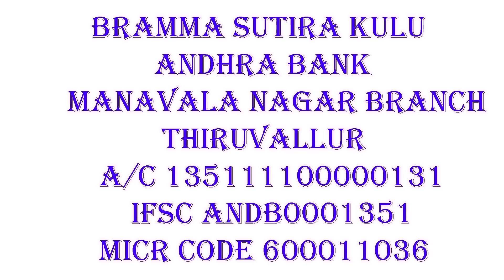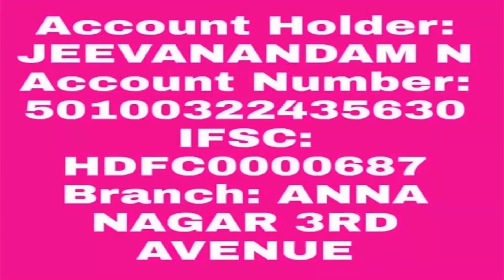இளமை வெறி மாறாது| மம்தா பானர்ஜி எப்படி அவங்க எண்ணு அப்பவே சொன்னேன் தெரியுமா?mamthabanarji westbengal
SAI DHARMA TV#இளமை_வெறி_மாறாது_மம்தா_பானர்ஜி_எப்படி அவங்க_எண்ணு_அப்பவே_சொன்னேன்_தெரியுமா?SAI_DHARMA_TV
தீய_சக்திகள்_இந்த_ஒன்றுக்கு_முன்னால் நிற்கவே_முடியாது_தெரியுமா? பிறவி_மற்றும்_மறுபிறவியின்_ரகசியம்​​​​ கடவுள்_ஏன்_நிர்வாணமாக_இருக்கிறார்​​​​ Sugi​​​​Shivam#Super_Speech​​​​Tamil​​​​
பிரம்ம_ஸ்ரீ_நித்தியானந்தசாமி_10​​​​-01-2020#நேர்கானல்​​​​ கேள்விபதில்_பாலுணர்வை_தவிர்ப்பது_எப்படி​​​​? பிரம்மசூத்ரகுழு​​​​ பாலுணர்வை​​​​தவிர்ப்பது​​​​எப்படி​​​​? பிரம்மசூத்ரகுழுயோகி​​​​ நித்தியானந்த​​​​சுவாமிகள்_உரை_குரு_போற்றி_தொகுப்பு​​​​பிரம்மசூத்திரகுழு​​​​ What_is_donating_to_God​​​​..?இறைவனுக்கு_தானம்_பண்ணுவது_எது​​​​..?Guru_Brahmma_Shri_Nithyananda_Swamigal​​​​